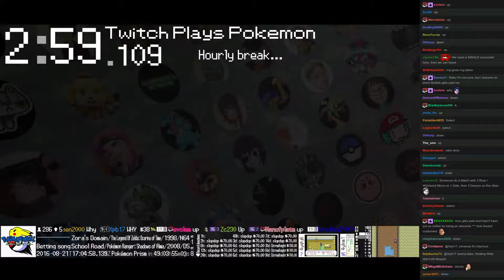Twitch Plays Pokémon Battle Revolution - Match #53449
Match #53449 [Blue: Flygon, Corsola, Mesprit] vs [Red: Azumarill, Beautifly, Marshtomp]